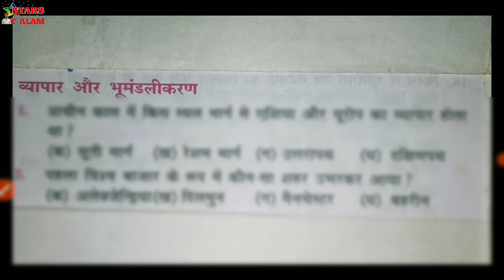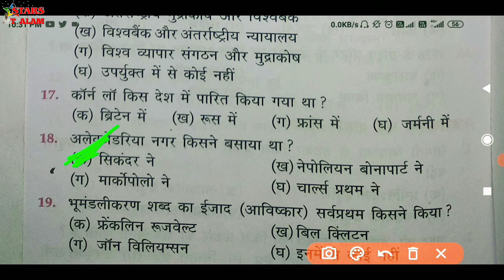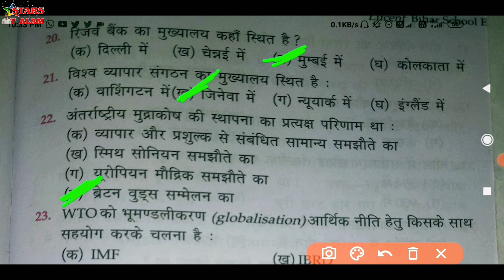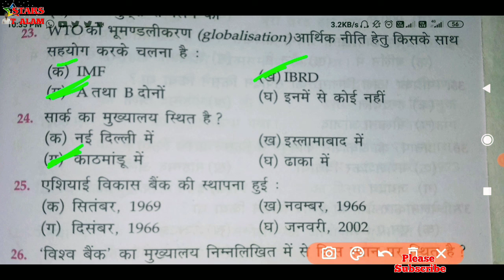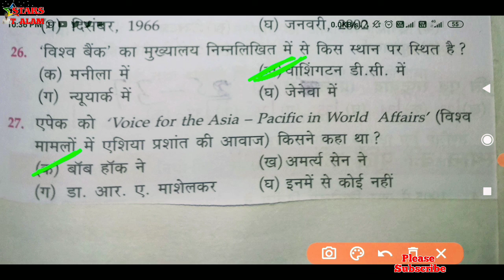objective questions class 10th| social science objective questions| letest objective questions| sst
Hi,
      I am T ALAM.,
                             °STARS T ALAM°
About this video.- Is video me aap dekhenge 10th class ka some important objective questions ka answer .

Delhi Metro ka platform ka gate ka direction ko dekhane k liye Link pe click kare👍
Bihar board exam objective questions
Matric exam objective questions 2023